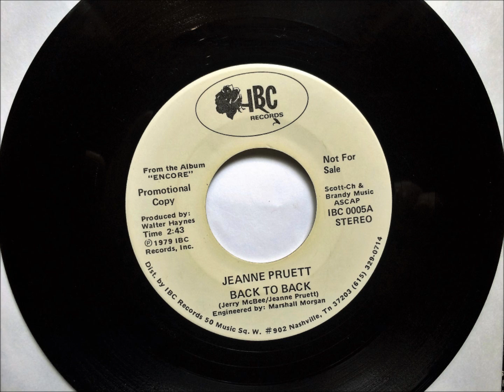Back To Back , Jeanne Pruett , 1979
Written by Jeanne Pruett & Jerry McBee and recorded by Jeanne Pruett. Released in November 1979 as a single from the album "Encore!", it reached #6.